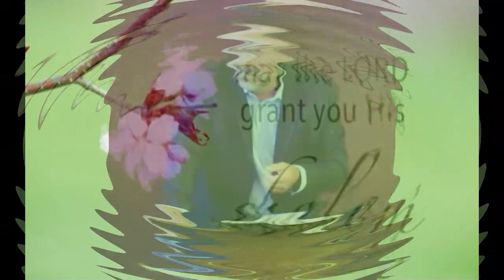Hillside May 19th. , 2024 ( SERMON ON THE MOUNT - MATTHEW 5 -7)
Sermon: SERMON ON THE MOUNT - MATTHEW 5- 7